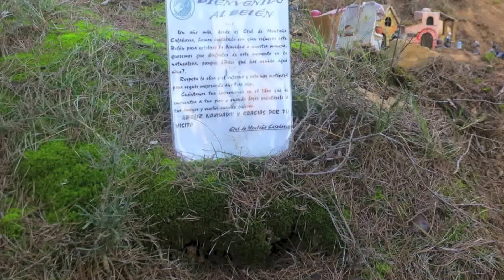COLOCACIÓN DEL BELÉN EN LOS AGUDOS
Como cada Nacidad el club de montaña de Calahorra coloca en el pico del agudo el típico belén. El pasado día 23 de diciembre se colocó el belén de las navidades 2012.